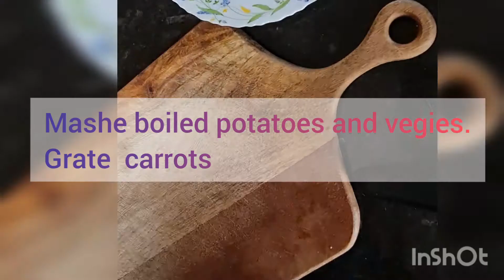drumsticks or cutlets 🤔🙂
cutlets and drum sticks recipe .perfect foe ramadan snacks